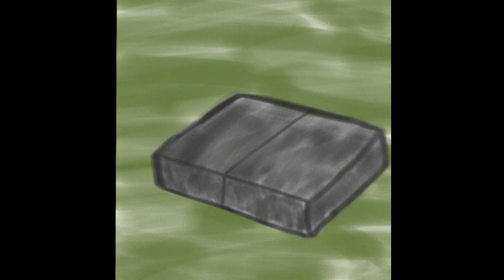Somewhere In Some Place At Some Point In Time STAGE 1-3 (FULL HALF)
Destroyed

0:00 A1 - Blissful Memories
3:39 A2 - Bygone Adventures
6:45 A3 - Reminiscence Of A Far Away Past
10:10 A4 - The Creatures That We Caught
14:37 A5 - Minor Irregularity
18:21 A6 - Floating Through The Days
21:55 A7 - Sat At My Happiest Point
26:15 A8 - Get Up High Now
29:34 B1 - It All Depends On Who
32:39 B2 - The Deep Blue Seas
36:12 B3 - A Youth Long Gone
39:23 B4 - The Thrill Of Being Little
41:42 B5 - Hello My Friend
44:49 B6 - The End Of Such A Memorable Era
47:48 C1 - The Truth Is Creeping Up On Me
51:34 C2 - There's Something Really Wrong With Me
55:14 C3 - I Can't Let Denial Take Over
58:51 C4 - It's Hard To Fight Back
1:02:29 C5 - I Don't Want To Burn Away
1:05:15 C6 - Bewildered Reality
1:08:58 C7 - Shrouded In A Foggy Denial
1:12:28 D0 - I Can't Stay With You
1:13:19 D1 - Time Is Ticking
1:15:39 D2 - Holding On For Dear Life
1:19:12 D3 - There Isn't Much Time Left
1:22:41 D4 - A Fume Has Been Lit Inside Of Me
1:27:00 D5 - There Has To Be Another Way
1:30:25 D6 - Let's Jump Up High One Last Time
1:33:55 D7 - I'll Say Goodbye Soon
1:37:19 E0 - Maybe It's Not Too Late
1:38:34 E1 - Even In Such Dire Times There Is Hope
1:42:19 E2 - I Am No Longer At Peace
1:46:46 E3 - Dead Melodies That Lay Far Away
1:48:17 E4 - Distant Thoughts Of Hope
1:51:24 E5 - Irregularity Confusions
1:53:03 E6 - Beyond Consistent Cognition
1:56:23 E7 - Crumbled Peace
1:59:38 E8 - Destroyed Thoughts Of Past
2:03:05 E9 - Eaten Alive
2:06:41 F1 - Forgotten Animals
2:08:47 F2 - Breaking Mental Structure
2:12:38 F3 - Never Said Goodbye
2:15:03 F4 - Broken Remember Nothing Bliss
2:18:37 F5 - Desolate Scattered Memory
2:21:13 F6 - A Glimpse Of Lucidity
2:24:57 F7 - But Not Forgotten
2:27:02 F8 - Hope Collapse Distant Length
2:30:33 F9 - Beyond Bliss